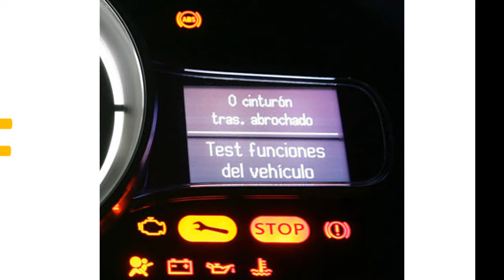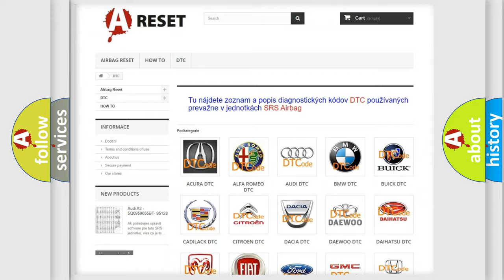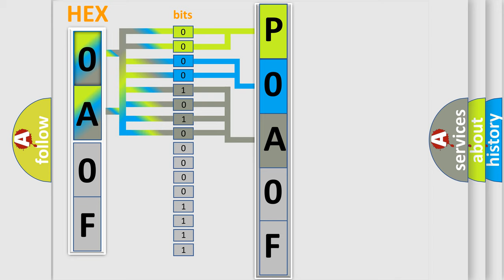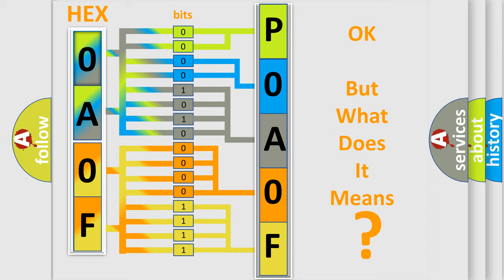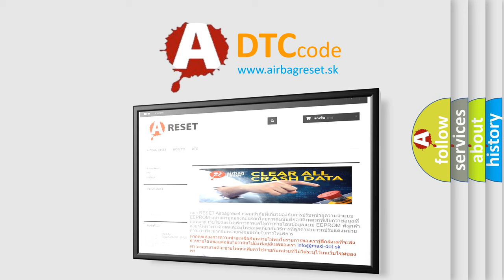DTC Nissan P0A0F-206 Short Explanation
Contents:
0:21 Basic DTC analysis according to OBD2 protocol standard.
1:48 Insight into programming
2:58 A diagnostically understandable description of the Diagnostic Trouble Code
3:05 Basic error definition

Make
Nissan
Code
P0A0F 206
Definition
Abnormality in RR wheel speed sensor circuit
Description
The ASC-ECU monitors the voltage fluctuation in each wheel speed sensor circuit  If ASC-ECU detects the open or short circuit in the circuit,  it will set a diagnostic trouble code  NOTE For past trouble,  carry out diagnosis with particular emphasis on wiring harness and connector failures between ASC-ECU and the wheel speed sensor
Cause